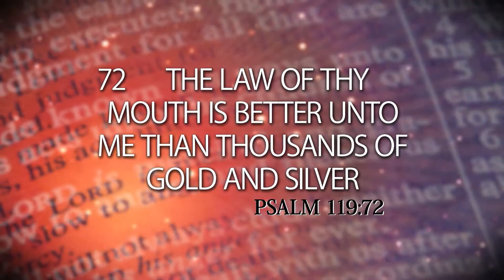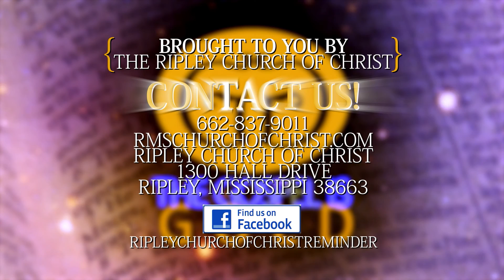The Gospel is Gold - Episode 019 - Rest Set Before Us